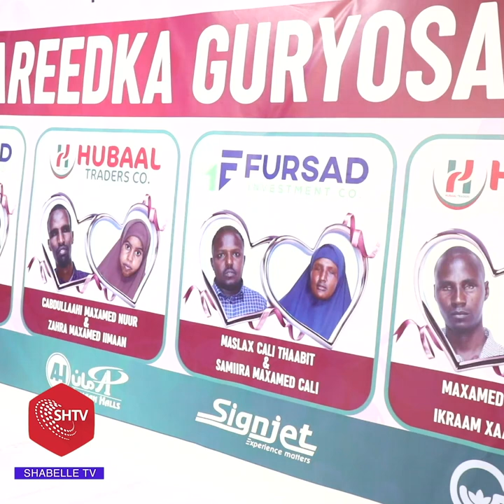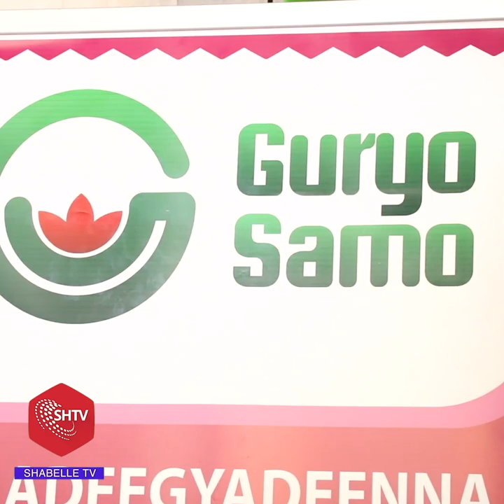Soomaaliya isku Guur-guuriya Ayee ku soo dhamaatay Hoosha Shekh Abdul-Xayi Xafladii Guur-wadareedka.